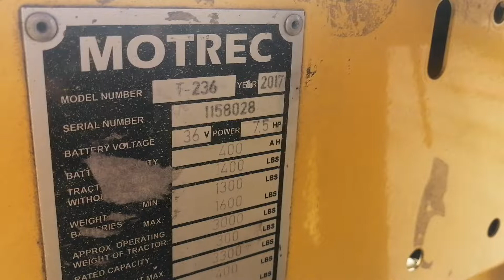2017 Motrec T-236 - 8028